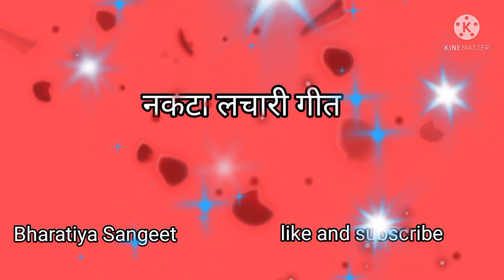सुंदर नकटा लचारी गीत🙏🙏🙏🌹🌹💐💐🌹🌹😍😍😍🌹💐।।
भारतीयसंगीत में आपका स्वागत है😍😍

अति सुंदर नकटा लचारी गीत गीत।।

इस गीत को सुनकर आप भाव विभोर हो जाएंगे।।

आपका प्यार और सहयोग मिलेगा तो हम और ऐसे ही हिंदी गीत लाते रहेंगे।
धन्यवाद💐💐💐।।